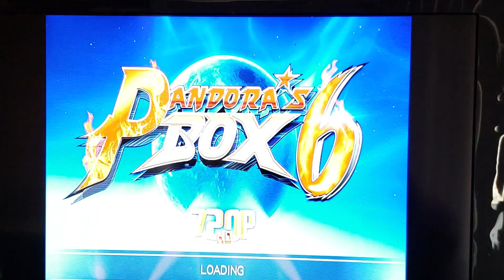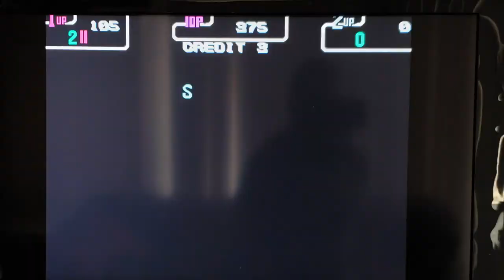Teenage Mutant Ninja Turtles 2 Pandoras Box 6 Arcade Gameplay 1300 in 1 Multi